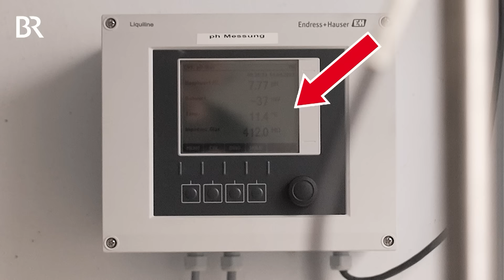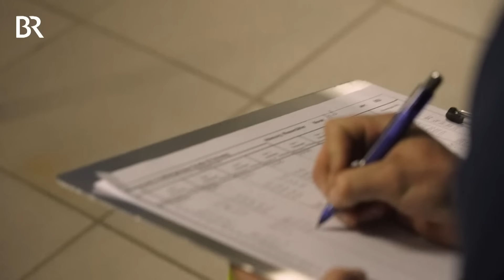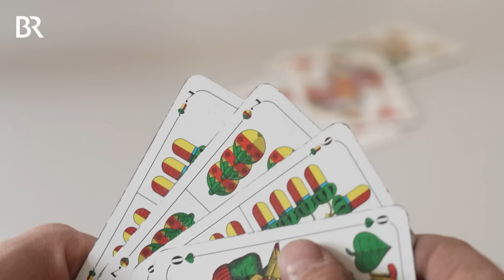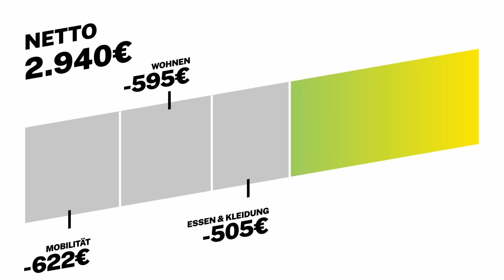Unser Trinkwasser ist sein Job! Arbeit als Wassermeister: Alltag & Gehalt | Lohnt sich das? | BR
Philipp Och, 32, hat einen wichtigen, systemrelevanten und absolut krisensicheren Job: Wassermeister in der Wasserversorgung. Er hat eine Ausbildung zur Fachkraft für Wassertechnik gemacht und anschließend einen Meister. Seit 2018 ist er Wassermeister und kümmert sich täglich um sauberes, einwandfreies Trinkwasser - u.a. ist er in seinem Gebiet auch für den Flughafen München zuständig.

Er und seine Kollegen vom Zweckverband der Wasserversorger Moosrain überprüfen insgesamt sieben Tiefbunnen. Dort wird Grundwasser aus 130 Metern Tiefe gepumpt. Philipp steigt in den Brunnenschacht und checkt Pumpen und Maschinen. Reicht die Wassermenge aus? Ist die Temperatur in Ordnung? Gibt es irgendwo ein Leck? In Filteranlagen oder Reaktionsanlagen im Wasserwerk wird das Wasser aufbereitet, gereinigt und schließlich in Hochbehältern gespeichert. Philipp kontrolliert dort die Wasserqualität. Von dort wird das Trinkwasser direkt ins Leitungsnetz abgegeben.

Philipp und sein Team verlegen und reparieren außerdem Rohre und Wasserleitungen von Wohnhäusern und installieren Hydranten für die Feuerwehr. Bei einem Rohrbruch müssen sie schnell an Ort und Stelle sein, um zu verhindern, dass Straßen oder sogar Häuser einbrechen.

Philipps Beruf ist sehr krisensicher. Wasser wird immer gebraucht, seine Arbeit ist unentbehrlich.
Aber ... lohnt sie sich auch? Das erfahrt ihr im Film.

Lust auf spannende Fokus & Reportagen oder coole Serien & Filme? Dann checkt die ARD Mediathek aus

Autorin: Claudia Wörner
Kamera: Moritz Mayer
Schnitt: Johanna Söth
CvDs: Julia Schweinberger, Anna Ellmann
Redaktion: Eva Limmer, Manuela Baldauf

Bild: picture alliance / Eibner-Pressefoto | Deutzmann/Eibner-Pressefoto; Montage BR